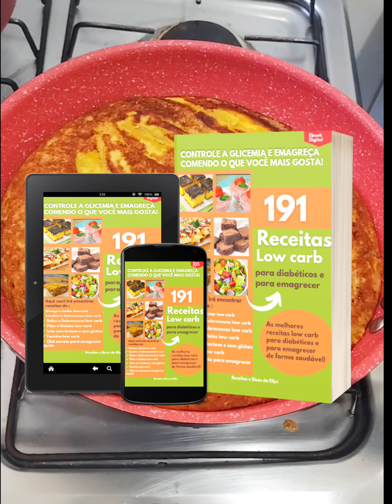Bolo de Aveia com Banana ( Sem Farinha , Sem Açúcar e Sem leite) Pronto em 5 Minutos!!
Hoje te ensino a fazer um bolo de aveia com banana leve e saudável, pronto em apenas 5 minutos! Além de tudo, você pode comer sem culpa QUE NÃO ENGORDA!!